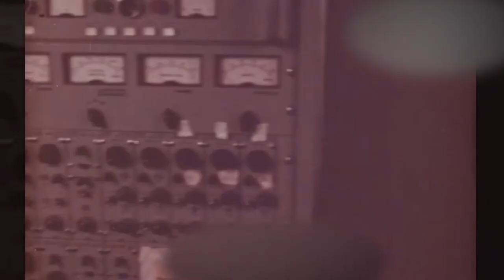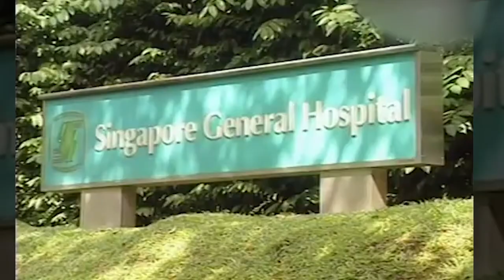5 Most Incredibly Long Surgeries in History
5 Most Incredibly Long Surgeries in History

An operating room evokes two images: that of a patient fighting for his dear life, and a surgeon saving a precious life. Both endure the tedious surgical procedure, but what if an extraordinary case requires getting stuck in the O.R. for a day or more? Here are 5 most incredibly long surgeries in history that are truly mind-blowing.

5.  Richard Holbrooke (21 hours)
Richard Charles Albert Holbrooke was a distinguished American diplomat and author who had a 5-decade stellar career in the diplomatic field. Before he died on December 13, 2010, Holbrooke held the position of special adviser on Pakistan and Afghanistan working under former US President Barrack Obama and Secretary of State Hillary Clinton.

4. Huang Baoqin (32 hours)
Two brain-related tumors. Three surgeons. Six anesthesiologists. Six surgical procedures. They aren’t just random figures but facts involved in a 32-hour surgery that took place in June 2014 at the Fujian Medical University Union Hospital in China.

3. Michael Bates (46.5 hours)
How long does it take to re-attach 8 severed fingers? Apparently, the answer can be based on the surgical procedure done to Michael Bates on September 4, 1981. So what’s the answer? 46.5 hours or almost 2 days.

2. Gertrude Levandowski (96 hours)
On February 4, 1951, Dr. M.S. Roberts, went inside an operating room to perform a surgery, and came out on February 8. He was instrumental in making a record for the longest surgery ever in America – 96 hours or 4 days.

1. Ganga and Jamuna Shrestha (103 hours)
Asia also has its record of the longest surgery -103 hours - which the world talked about as a result of the wonders of science, and an example of a miracle. Named after sacred rivers in India, conjoined twins Ganga and Jamuna Shrestha were born in 2000 in an impoverished mountainous area in Nepal.